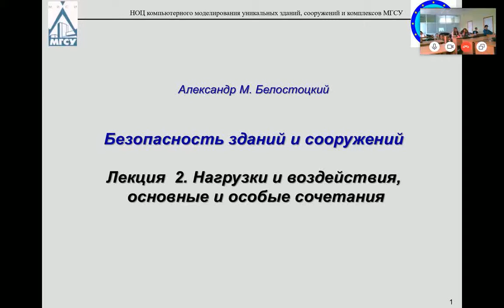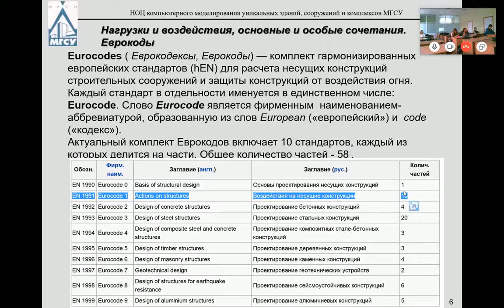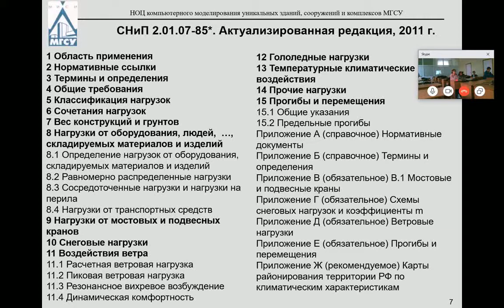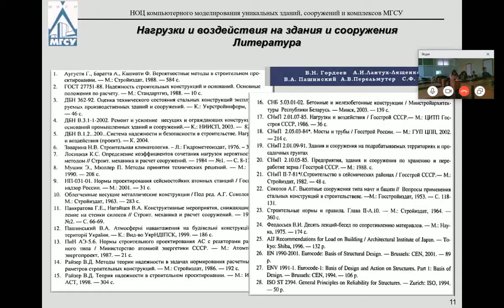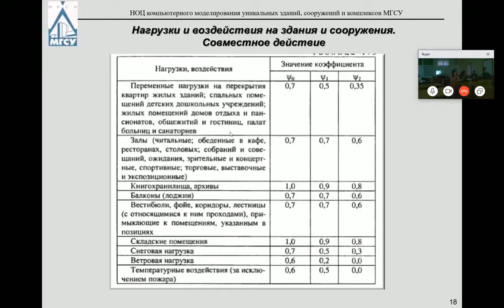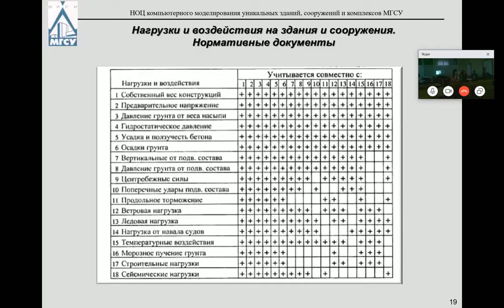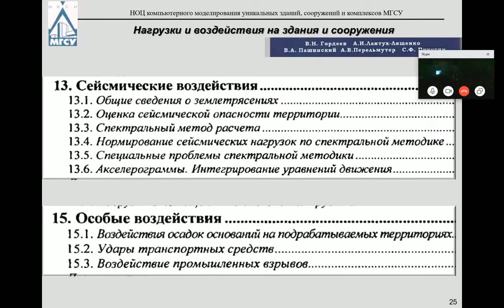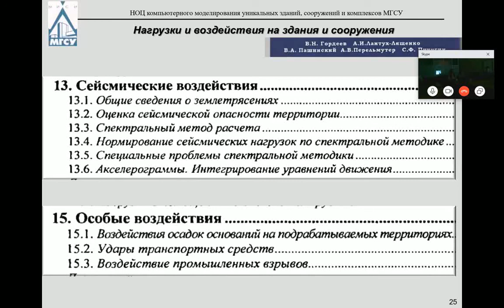Член-корреспондент РААСН А.М. Белостоцкий - Безопасность зданий и сооружений (вторая лекция)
Член-корреспондент РААСН, профессор, доктор технических наук Александр Михайлович Белостоцкий читает вторую лекцию ("Нагрузки и воздействия") из цикла "Безопасность зданий и сооружений". Лекция записана в 2019 году.